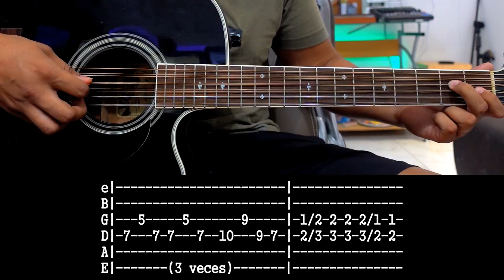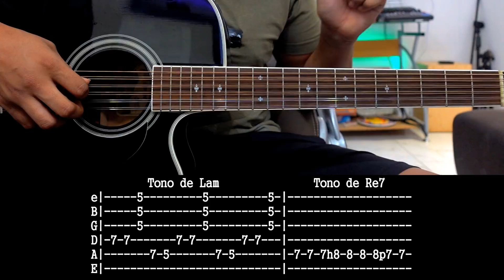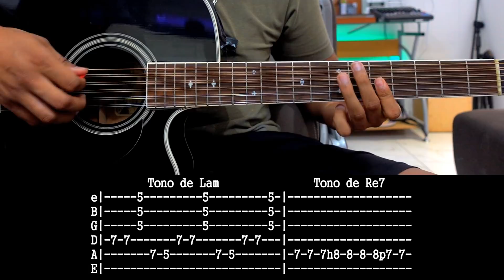Tutorial | Tiempos de Guerra | Yerai ft TiposierraBros ft Jessy | Requinto | Acordes | TABS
Si el video te gusto, por favor dale pulgar arriba y compártelo. ¡Gracias!

Tutorial Tiempos de guerra
By: Raul' Jimenez